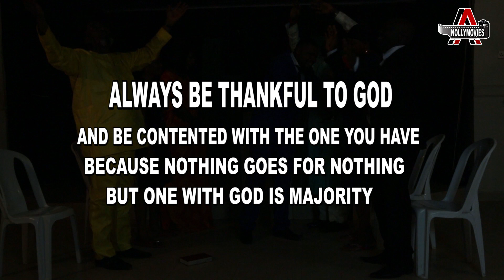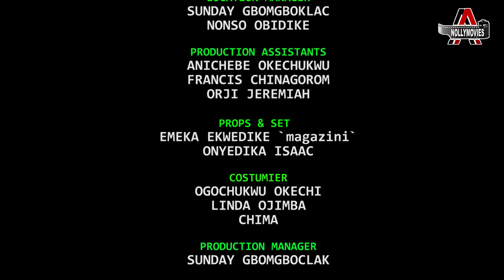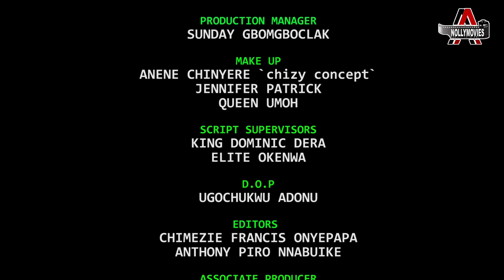CONSEQUENCES OF A WICKED MOTHER SEASON 6 (Yul Edochie, Jerry Amilo, Elvis Obi)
Watch Best Of Nigerian Nollywood Movies, Watch Best of Nigerian actress, Best Of Nigerian Actors, Best Of Yul Edochie in 2023 Latest Nigerian Nollywood movies, Best Of Mercy Johnson, Best Of Fredrick Leonard, Best Of Destiny Etiko, Best Of Zubby Micheal, Best Of Ken Ericks, action, Romance, Drama, epic, Only on  Nollywood AANolly Movies TV youtube, Best Of Nollywood Channel,

AA Nolly Movies brings you the best of entertainment on YouTube channel, FREE movies is all you get here each time you visit this YouTube Channel.